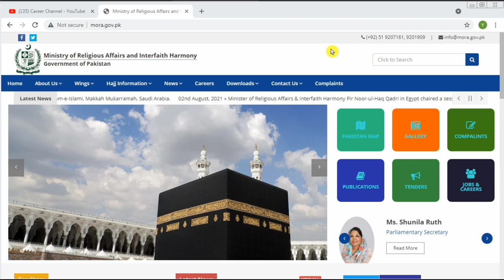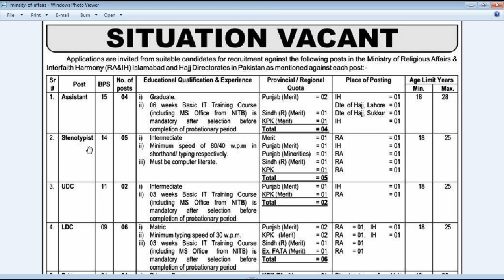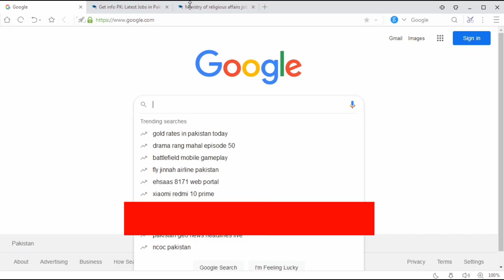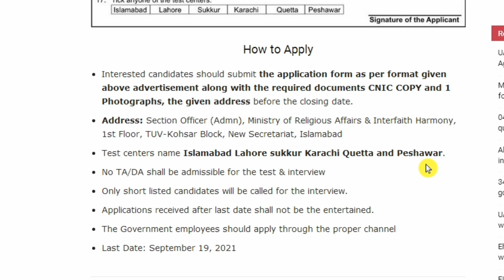Ministry of religious affairs jobs 2021 advertisement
In here details of latest Ministry of religious affairs jobs 2021 application form for apply

Assistant, Stenotypist, LDC, UDC, driver, DMO, farash, sanitary worker & Naib Qasid

both male and female are eligible for apply